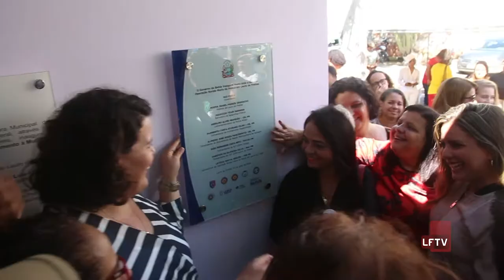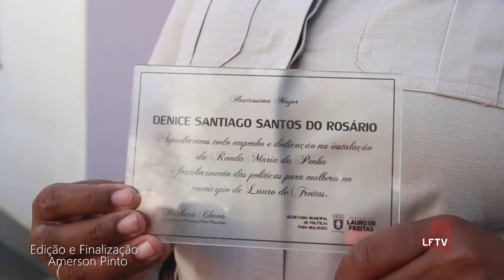Inauguração da Ronda Maria da Penha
Hoje, 3 de Julho, foi inaugurado o núcleo da ronda Maria da Penha em Lauro de Freitas. A partir de agora as mulheres do município terão acompanhamento com assistente social e psicólogo.